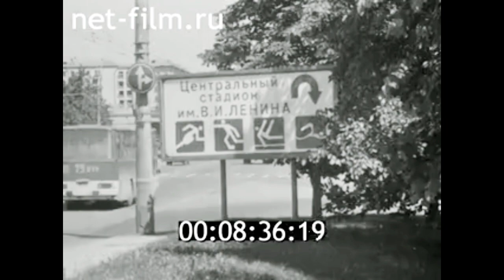1980г. Москва. Олимпийская деревня